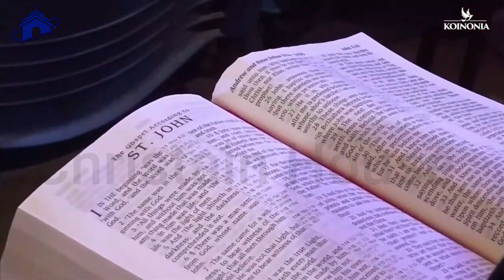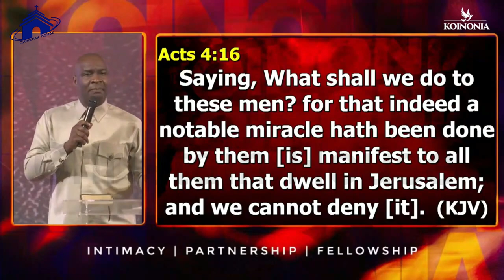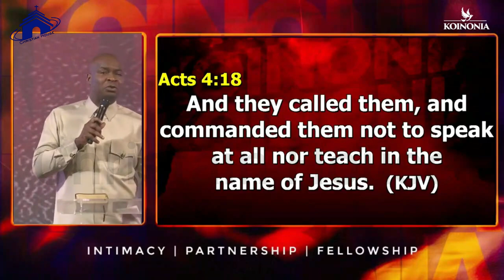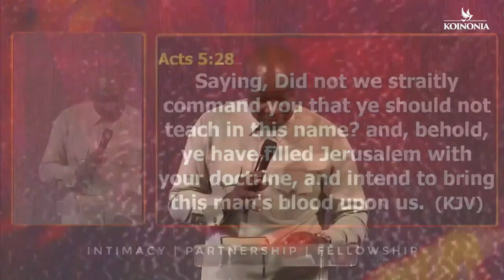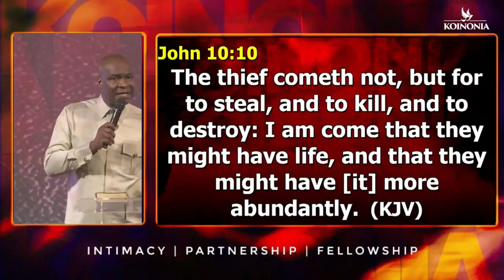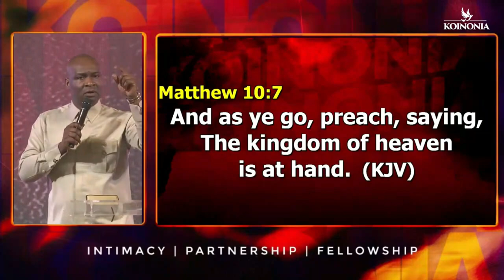2 THINGS SATAN ATTACKS WHEN ATTACKING | APOSTLE JOSHUA SELMAN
2 THINGS SATAN ATTACKS WHEN ATTACKING MEN OF GOD | APOSTLE JOSHUA SELMAN

below is the account detail:

Account number:
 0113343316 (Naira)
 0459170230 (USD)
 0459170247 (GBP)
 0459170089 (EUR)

Branch: 13/15, Manchester Road, GRA, Zaria, Kaduna State

Account Numbers;
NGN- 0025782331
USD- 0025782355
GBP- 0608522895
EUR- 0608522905